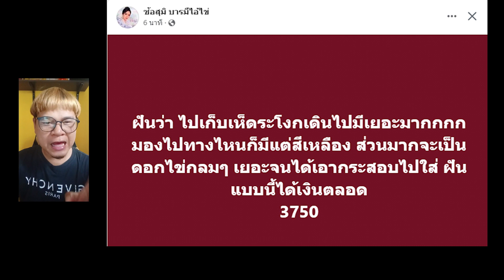เลขฝันซ้อสุมิลุ้นลาวจ้า 26/7/66